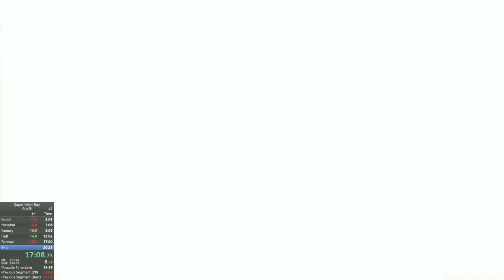Any% PB - 20:19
Didn't realize my mic was on.